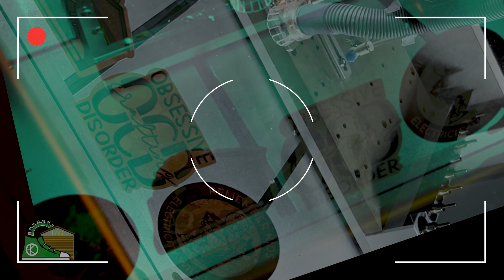mbp sequence 0001